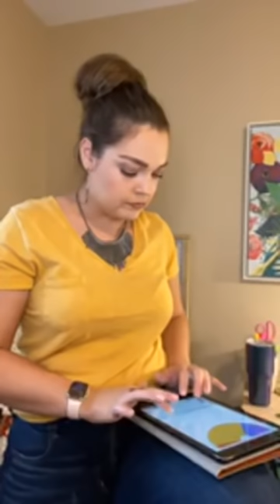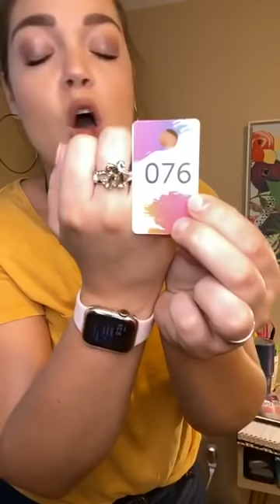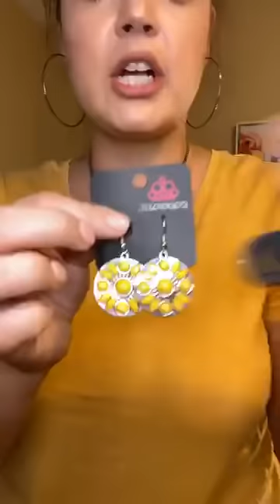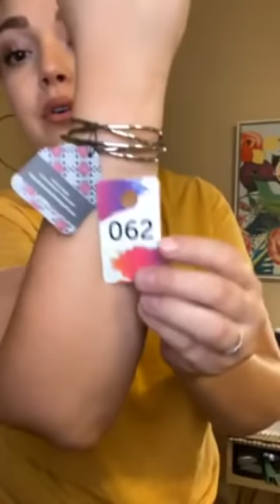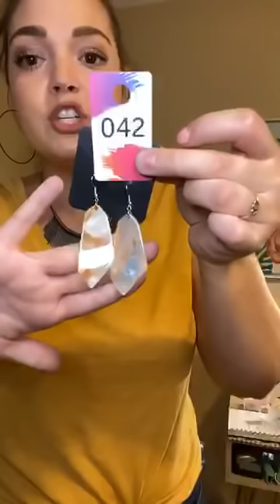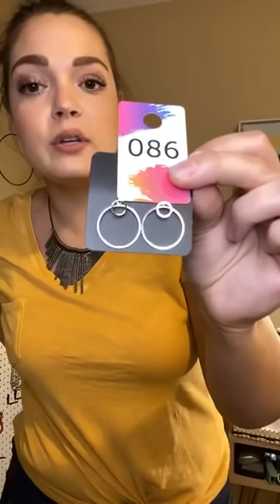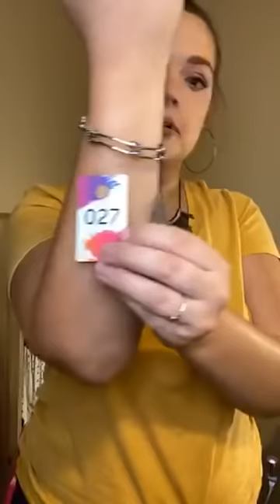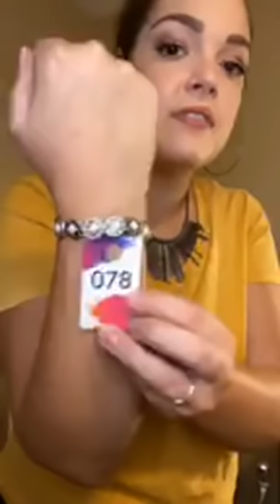UDbgeje Kbgjebg Vlog guide jade stones for home decoration